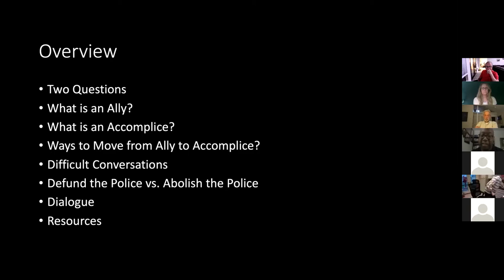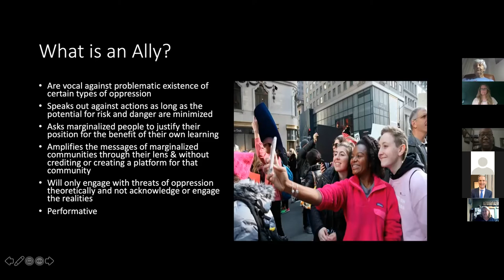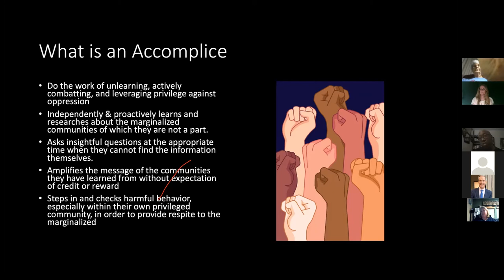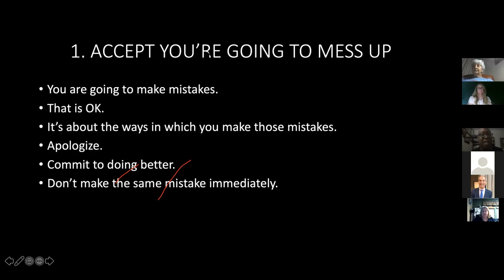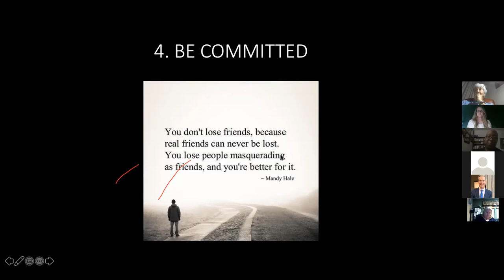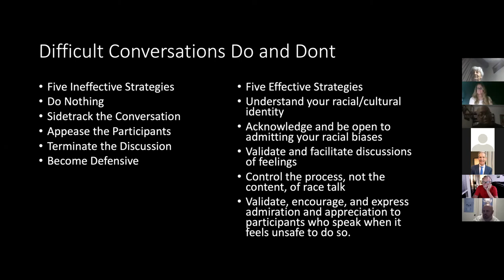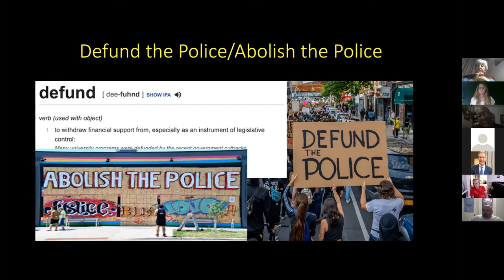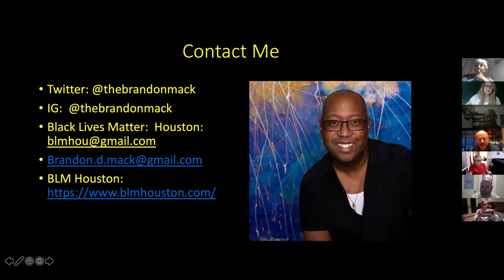Black Lives Matter: Moving From Ally to Accomplice with Brandon Mack, M Ed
Black Lives Matter:  Moving from Ally to Accomplice – April 28th, 7:00 pm - 8:30 pm.

This Part 2 session is devoted to understanding the difference between allyship and being an accomplice. The intention of this session is to think about deeper ways to engage with social justice, how to maintain your commitment to social justice, and making sure that you are centering marginalized communities.  This session will include discussion, dialogue, and developing specific commitments to social justice.

Brandon Mack is a community activist and sociologist dedicated to issues related to the intersections of race, gender, and sexual orientation. He has conducted research on effemiphobia, the negativity related to effeminate gay men. His work has been featured in a GLAAD Media Award winning article and he has presented his work at national conferences such as the National LGBTQ Task Force: Creating Change and NBJC's Out on the Hill. He is a lead organizer with Black Lives Matter Houston. Co-Chapter Director of New Leaders Council - Houston. Screening Committee and Education and Advocacy Chair of the Houston GLBT Political Caucus. He is also the Research Coordinator for the Mayor’s LGBTQ+ Advisory Board.

Mack graduated from Rice University in 2006 with a Bachelors of Arts in Sociology & Political Science. In 2013, Mack earned a Masters of Education in Higher Education Administration & Supervision from the University of Houston. He is currently a Ph.D. student in the Higher Education Leadership & Policy Studies at the University of Houston.